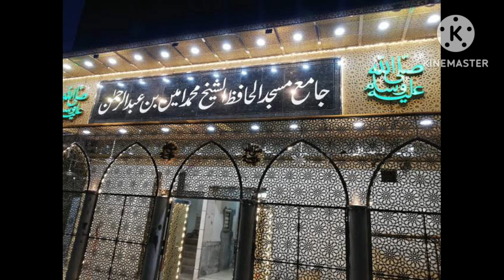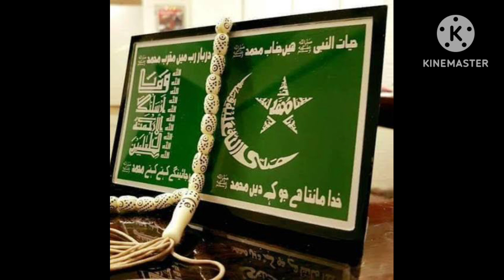idreesia naat gandy qatry sy hn kia sabit kron. Naat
Idreesia Naat Sharif 2023 Multan 381A | دل تیراﷺ ھو گیا ہے ایسا لگا | ‎@ZAFAR.IDREESI

Silsila Idreesia new naat sharif, idreesialatestmehfil, idreesia Dua, idreesia daily taleem, idreesia naat sharif, new naat sharif status, pakistan,

Darood Shareef | اللھم صلی علی محمد | Allah Huma Sale Ala - SallAllahu Alayhi Wa-Sallam | idreesia

Silsila Idreesia Mohtram Sheikh Amin Multan 381A New Mehfil Naat Shareef

Darood Sharif SallAllahu Alayhi Wa-Sallam

Zikr SallAllahu alaihi wasallam darood sharif

SallAllahu alaihi wasallam darood shareef

Darood Shareef - Old PTV Style New Recording

Durood Shareef اللَّهُمَّ صَلِّ عَلَى مُحَمَّدٍ

allah humma sallay ala sayyidina wa maulana muhammadin | allah humma sallay ala sayyidina lyrics

ALLAHUMMA SALLE ALAA - ALHAJJ MUHAMMAD OWAIS RAZA QADRI - OFFICIAL HD VIDEO - HI-TECH ISLAMIC NAAT

1000times durood Salawat(Sallahu Ala Muhammad Sallallahu alaihi wasallam

Salawat, meaning "peace be upon him", a phrase often used after the name of a prophet of Islam.

💕benefits of reciting/sending Salawat to Prophet Muhammad(S)

1.Following the command of Allah.

2.Conformity with Allah sending blessing upon him.

3.Conformity with the angels sending blessings.

4.Receive 10 blessings from Allah.

5.Ten levels are raised for the servant.

6.Ten good deeds are written for the servant.

7. Ten sins are erased from the servant.

8. Dua is accepted if preceded with salāh on the Prophet ﷺ.

9. Intercession of the Prophet ﷺ.

10. A means for forgiveness of sins.

11. Allah will suffice the servant.

12. Closeness to the Prophet ﷺ on the Day of Judgement.

13. Reward of charity.

14. A means of the fulfilment of your needs.

15. Allah and His angels send blessings upon the servant.

16. A means of cleansing and purification.

17. Glad tidings of Paradise before death.

18. Protection from the terrors of the Day of Judgement.

19. The Prophet ﷺ responds to him.

20. A means for the servant to remember what he has forgotten.

21. A means of blessings on the gathering and lack of regret on the Day of Judgement.

22. A means to repel poverty.

23. It repels the description of being a miser.

24. Protection from the Prophet’s ﷺ curse.

25. Leads to the path towards Paradise.

26. A protection from the stench of a gathering where Allah and His Prophet ﷺ are not mentioned.

27. It completes speech, after Allah’s praise.

28. Abundance of light on the Sirāt.

29. Protection from hardness of the heart.

30. Allah bestows favourable praise upon the servant.

31. A source of blessings for the servant himself.

32. A means of receiving Allah’s mercy.

33. A means to continuously love the Prophet ﷺ.

34. A means of the Prophet g continuously loving the servant.

35. A means of guidance and a ‘living’ heart.

36. The servant’s name is presented to the Prophet ﷺ.

37. The servant’s feet will be firm on the Sirāt.

38. The servant fulfils a small portion of the Prophet’s ﷺ right.

39. Comprises gratitude to Allah.

40. It is a dua

salawat to prophet muhammad

Sallallahu ala muhammad sallallahu alaihi wasallam

darood sharif

Friday durood 80 times

Salawat on the prophet

salawat on the prophet muhammad

Friday special zikir 1000times